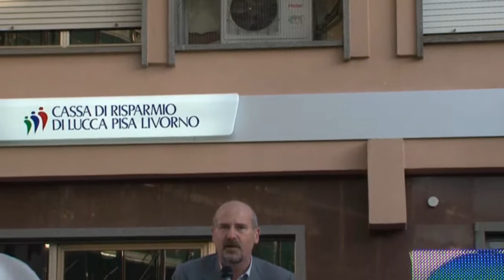Alessandro Antichi alla festa della liberta' Follonica 09 05 2009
intervento di Alessandro Antichi alla festa della liberta' organizzata dal candidato a Sindaco di Follonica per il PDL Simone Turini